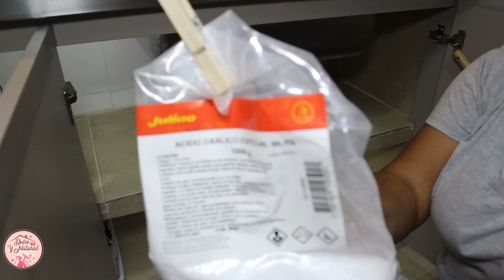🔝 Elimina EL SUCIO, MALOS OLORES y CUCARACHAS de DEBAJO de TU LAVAPLATOS fácil y Rápido!